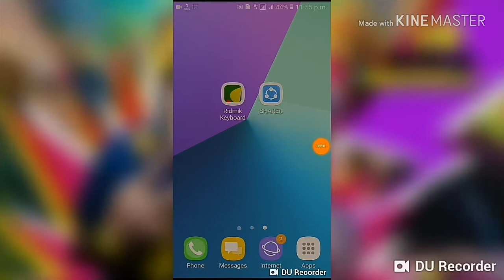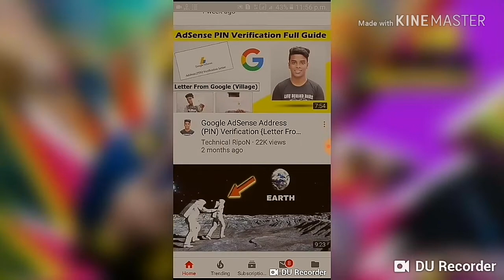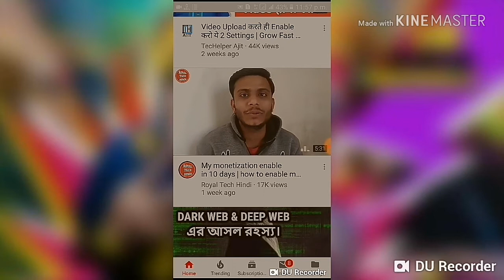To protect you from misleading / YouTube top secret settings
YouTube new update settings/ YouTube new update 2019
Youtube update new settings
Tips and tricks Bangla
To protect You from  misleading